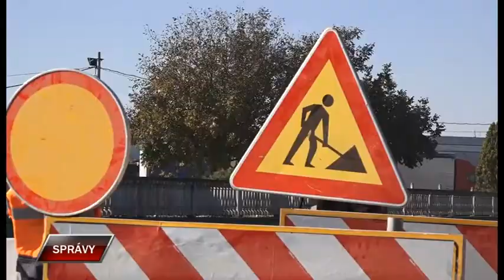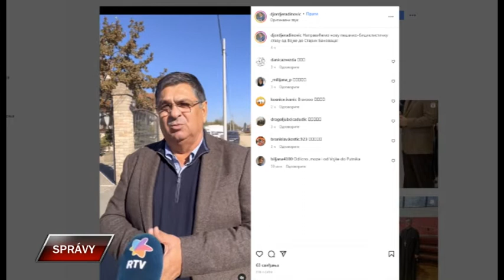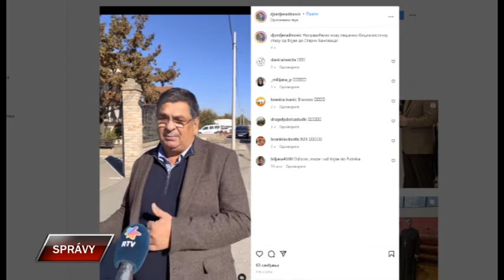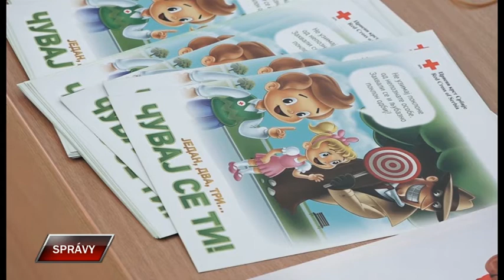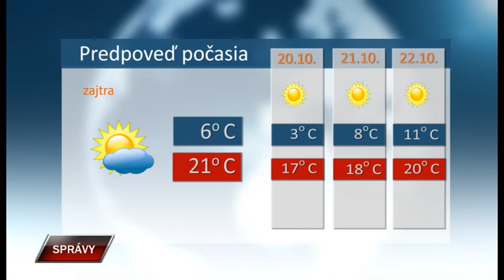Spravy 18 10 2022